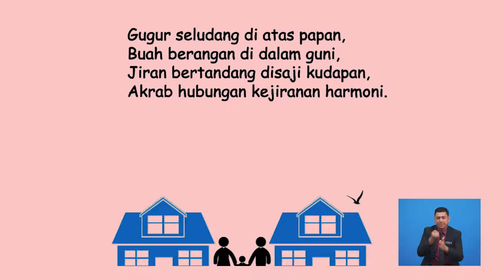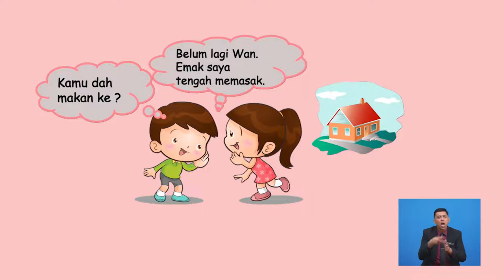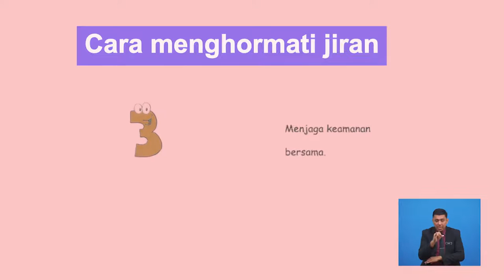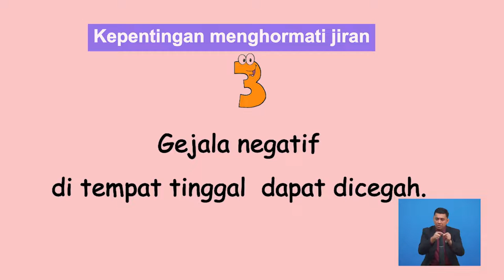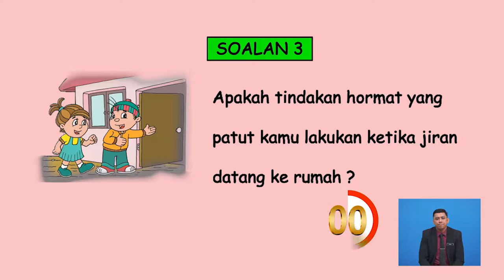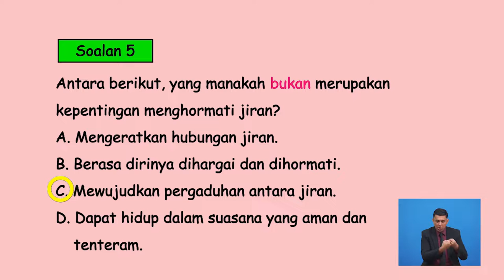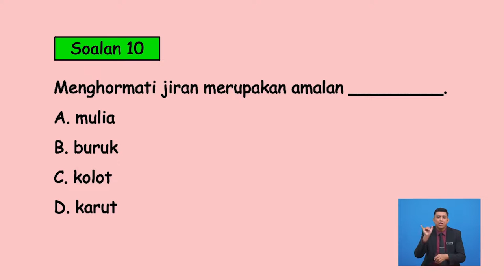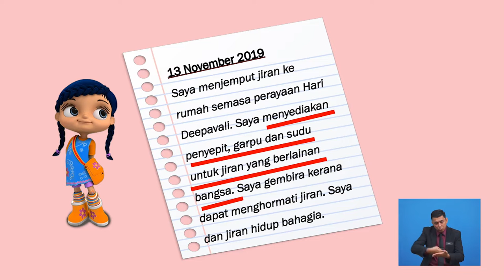Tahun 4 | Pendidikan Moral | Hormat Cara Menghormati Jiran | R167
Ini akan membincangkan tentang contoh perlakuan menghormati jiran. Seterusnya, tajuk ini akan menerangkan secara terperinci tentang cara menghormati jiran serta kelebihan amalan menghormati jiran. Tajuk ini akan diakhiri dengan mengekspresikan perasaan berkaitan dengan amalan beradab sopan dan berbudi pekerti mulia terhadap jiran. Pentaksiran berbentuk formatif juga diberikan setelah selesai satu-satu sub-topik dibincangkan.